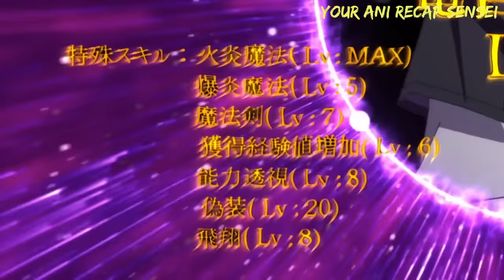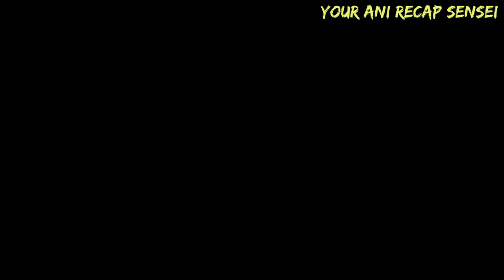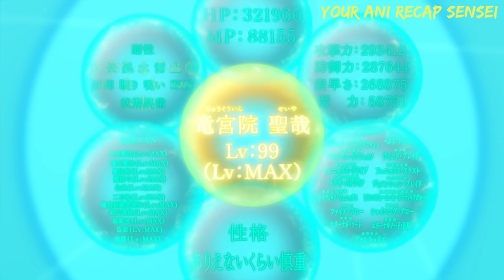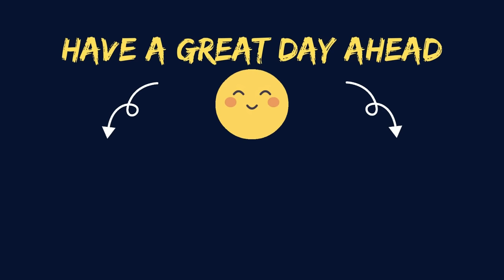Goddess is OBSESSED to make love with a Human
Anime Recap

Summary:
Rista, goddess of healing is given an S-class difficulty level world. To become one of the 'great goddesses', she is required to save this world from the demon king. But because the difficulty level is very high she is devastated.

Without any delay, she starts searching for the best human, who can help her defeat the demon king. However, even after going through multiple candidates, Rista isn't able to find a single human with enough stats.

In frustration, she throws the papers. One of the papers falls onto her face. The moment Rista looks at the candidate's stats, she is amazed to see how high they are for a level one hero.

She immediately performs the summoning ritual and summons the human named Seiya. After a few seconds, Seiya arrives.